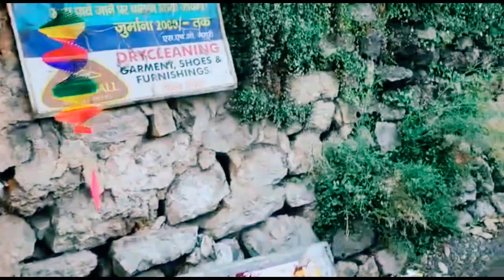Mussoorie Hill Station / mussoori vlog/ vlog / himachal pradesh